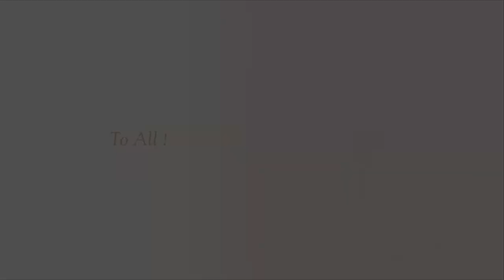Christmas 2022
Christmas Wishes from the Flacks to you in 2022